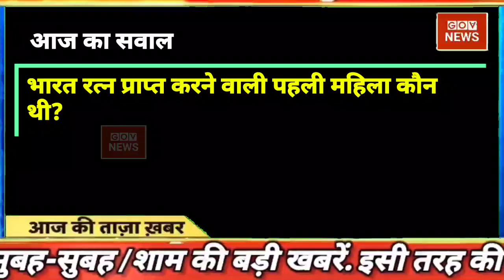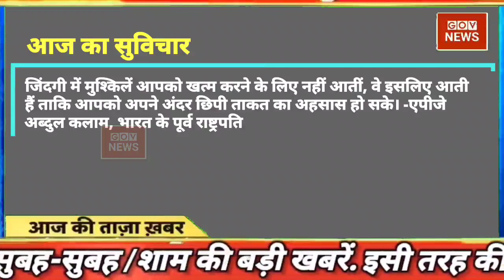23 october 2021 news | mosam samachar | aaj ki taaja khabar | news, taja khabar, aaj tak, dls news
23 october new rules UP Election 2022, dls news, Shahrukh Khan son Aryan Khan Afganistan news, congress, Lakhimpur Kheri Priyanka Gandhi, Apple

Hindi News Live: देश-दुनिया की इस वक्त की 50 बड़ी खबरें I 10 Minute 50 News I Top 50 I Oct 23, 2021

DNA: Non-Stop News; Oct 23, 2021 | Sudhir Chaudhary Show | Hindi News | Nonstop News | Fast News

din bhar ki khabar | news of the day, hindi news india | top news| latest news| UP Election

आज की ताजा खबर, 23 अक्टूबर : बड़ी खबरें और मुख्य समाचार, Aaj ka mausam Weather news report weather Forecast for India for october 23, 2021

Aaj ki news - DLS News aaj ki taza khabar 23 october ki news aaj ki badi khabre Live DLS news Today News bulletin.

23 October 2021 Up News Uttar Pradesh Ki Taja Khabar Mukhya Samachar CM Yogi samachar Clean News UP

Aaj 23 october 2021 ke sabhi mukhya taza samachar|Sansad mai Nagrikta kanun par bole amit shah hindi news